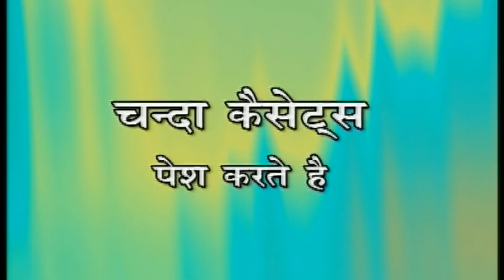Kissa - Krishna Sudama Vol 2 | Koshinder Khadana, Ravinder, Rekha Panchal | Haryanvi Ragni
Singer -  Koshinder Khadana, Ravinder Khalor, Rekha Panchal
Album - Krishna Sudama